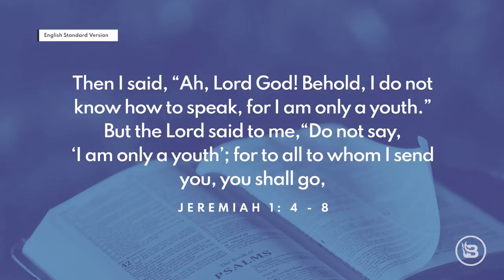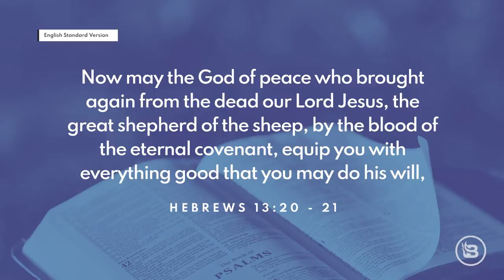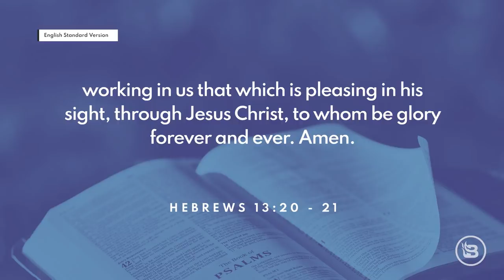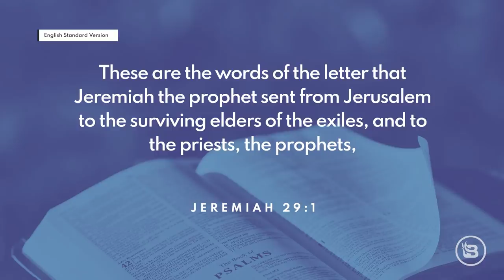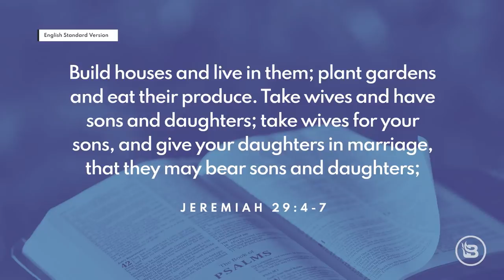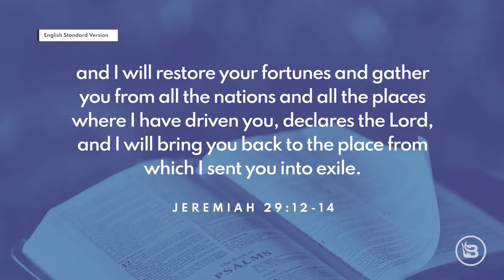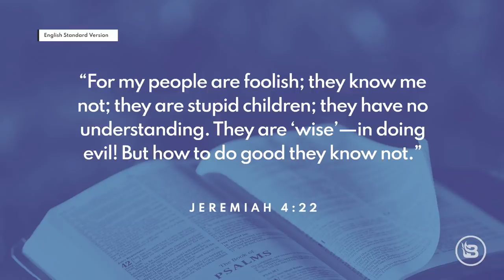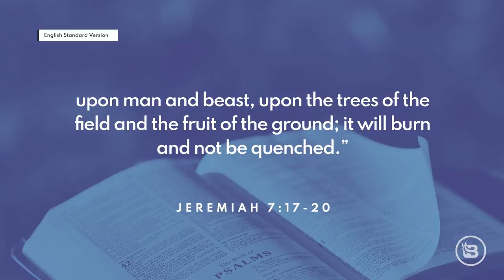Most Misused: Jeremiah 29:11 | Ep 277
Context is key when interpreting the meaning behind a verse of the Bible. Many Christians might believe that Jeremiah 29:11 must mean that God will give His people prosperous lives without suffering. However, when we explore the background of the book of Jeremiah leading up to the verse, we discover that it has a much richer message than that.